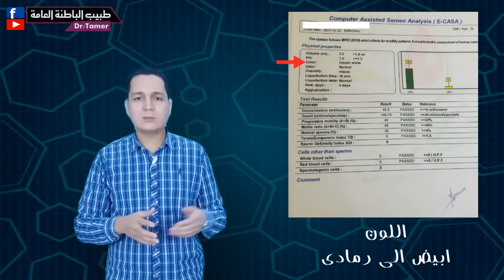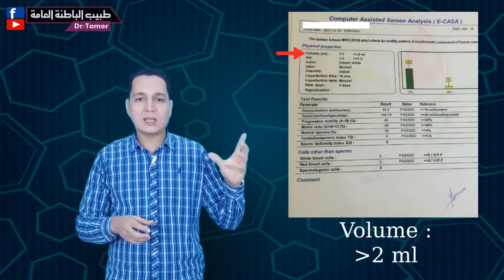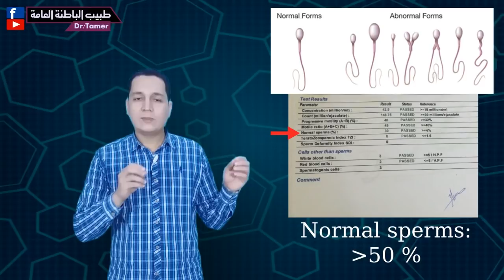ازاى تقرا تحليل السائل المنوى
تحليل السائل المنوى semen analysis  / مع د.تامر احمد عبدالعزيز / اخصائى الباطنة العامة